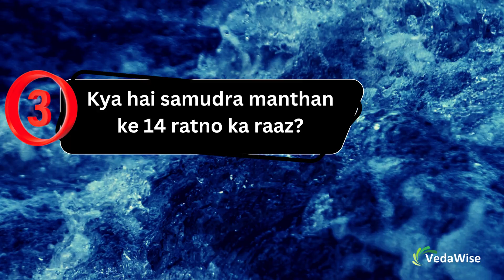Samudra Manthan Secrets | Churning of the ocean's milk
Join us on an epic journey as we explore the captivating legend of Samudra Manthan, the Churning of the Ocean of Milk.

🌊 About This Video:
In this video, we unravel the mystical story of Samudra Manthan, a pivotal event in Hindu mythology where gods and demons united to churn the cosmic ocean to obtain the nectar of immortality, Amrita. Discover the profound symbolism, intricate details, and the hidden lessons behind this timeless tale.

🔍 What You'll Learn:

The significance of the Mandara Mountain and Vasuki, the serpent, in the churning process.
The emergence of various divine and mythical beings during the churning.
The symbolism of the Amrita, the poison, and the ultimate triumph of good over evil.

भगवान शिव के 12 ज्योतिर्लिंगों की छुपी हुई कहानी Lord Shiva's